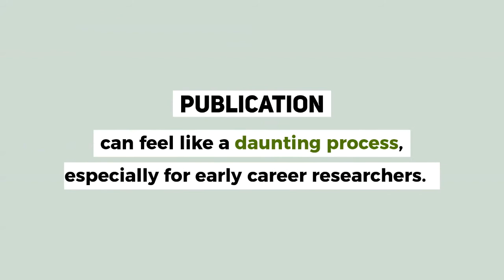Moore Minute: Publication Lifecycle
The publication lifecycle doesn't have to be complicated. Learn about the common stages with this short video.